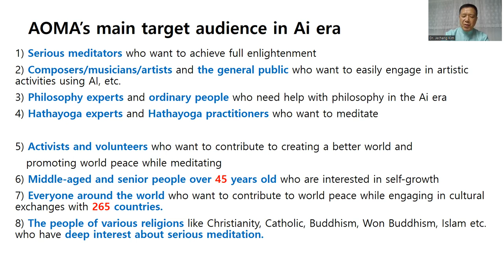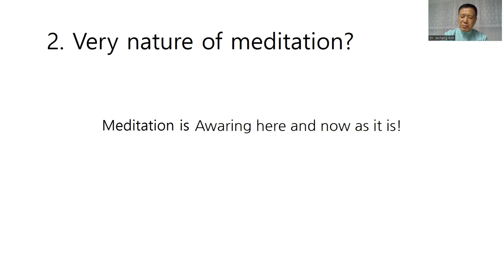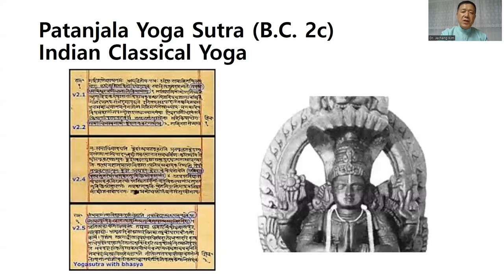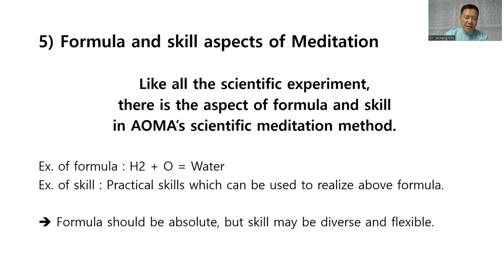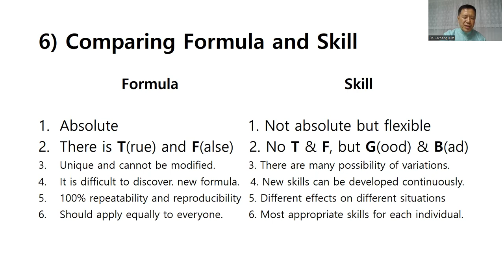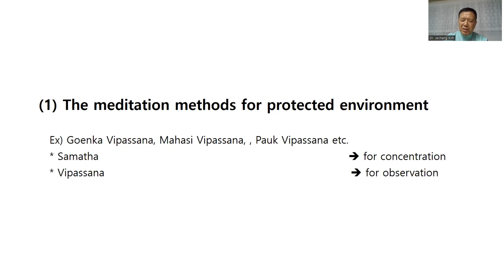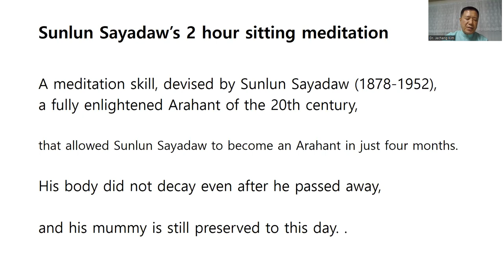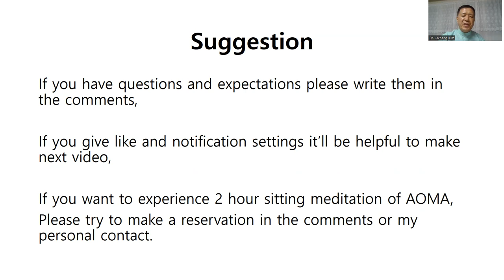[Sub] Introducing Scientific Vipassana Meditation Theory by Dr.Jechang Kim 35 Years' Experience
[Sub] Subtitles are available in 135 languages.

CONTENTS

Chapter 1. What is meditation?
Chapter 2. AOMA's scientific Vipassna meditation formula
Chapter 3. AOMA's 2-hour sitting meditation skill

People who are new to meditation seem to have a lot of difficulty doing it.
This video is a special introductory lecture video that explains the introductory meditation process step by step and allows you to practice together for those who are starting to meditate or have difficulty knowing the systematic method of meditation.

o Connected video: “The principle of stopping painful sensations” after 29 minutes of this video is explained in the video below link. in Korean language (with English subtitle).
I'll upload English version of it as soon as possible.

※ Academy Of Meditation Arts AOMA
It is an organization that aims to help individuals and society live happy and free lives by disseminating easy, safe, scientific practising methods and good Korean values.

Main field of study:
 A. Practical skills
    1. Scientific Vipassana meditation method
    2. MusicAiMeditation :method  Practising skill using artistic means

B. Theory
   3. Comparative philosophical analysis of meditation methods
   4. Thesis work on scientific meditation methods
   5. Establishment of Korean style meditation methods and philosophy